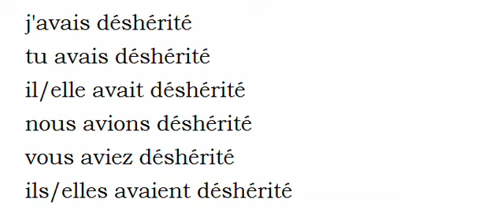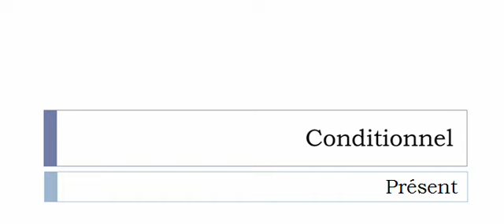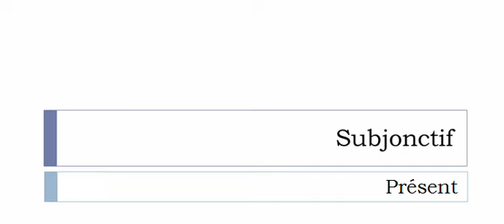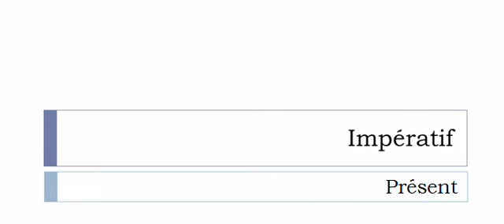เรียนรู้ภาษาฝรั่งเศส = การผันคำกริยา = Déshériter